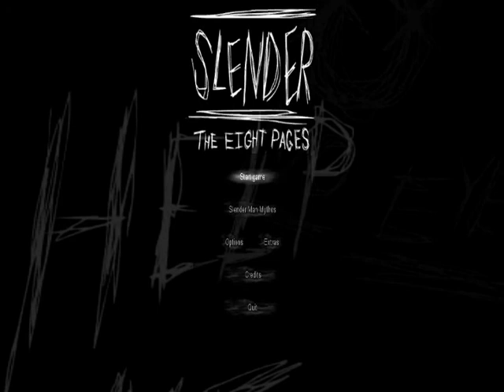Let's Play: Slender With Denegation PART 1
seriously fuck this game.